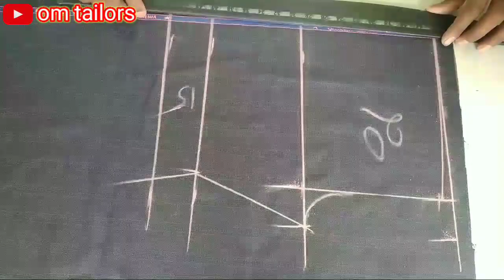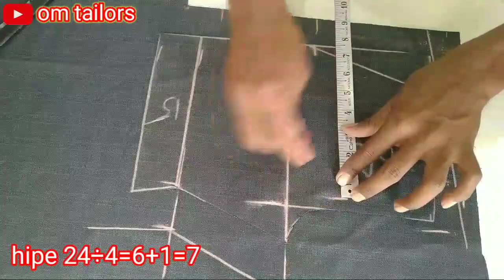half pant cutting || boy half pant cutting omtailors